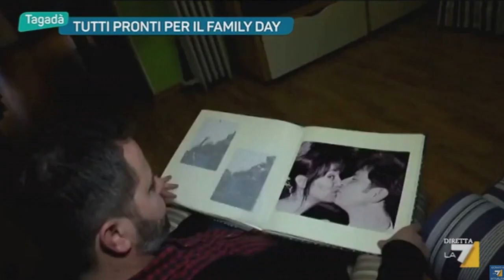NOADOZIONIGAY, LA TESTIMONIANZA DI UNA FAMIGLIA